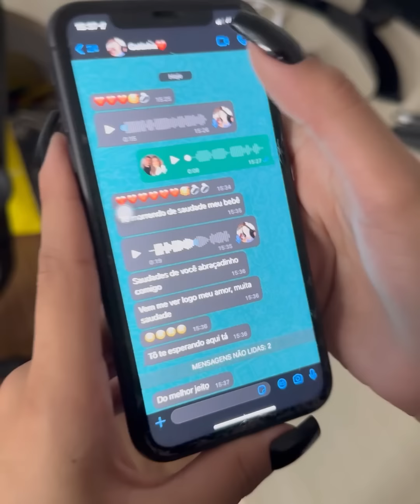Homem abusivo gastou seu dinheiro com sua amante e esposa de uma forte lição.